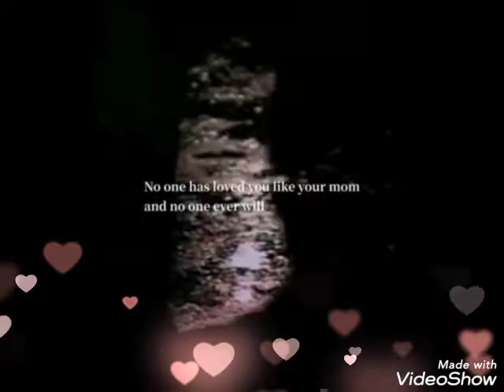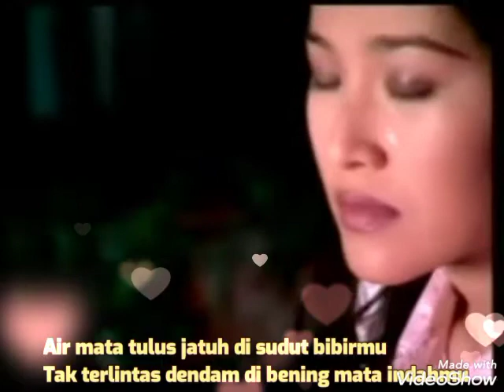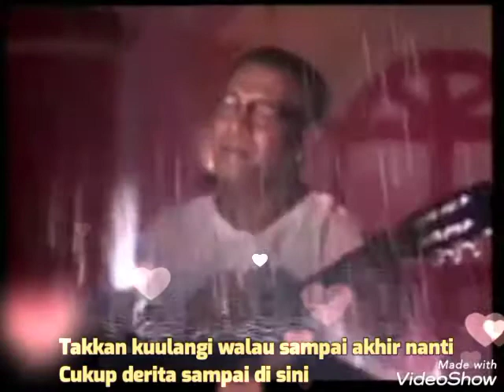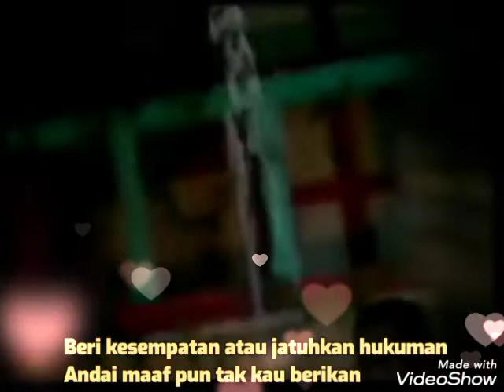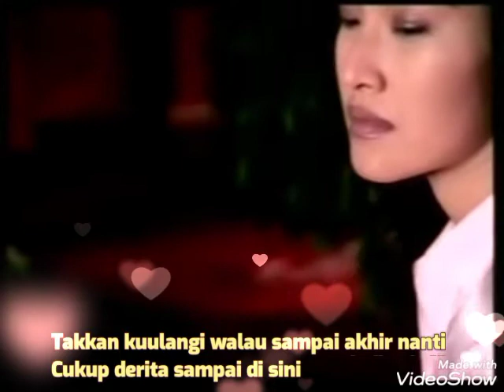BIARLAH BULAN BICARA - BROERY MARANTIKA (@EkoKimianto )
BIARLAH BULAN BICARA
Voc. BROERY MARANTIKA

Bulan sabit yang jatuh di pelataran
Bintang redup tanpa cahaya gemintang
Langkah tanpa arah sesat di jalan yang terang
Aku yang terlena dibuai pelukan dosa

Ingin pulang membalut luka hatimu
'Ku pun tahu betapa pedih batinmu
Beri kesempatan atau jatuhkan hukuman
Andai maaf pun tak kau berikan

Air mata tulus jatuh di sudut bibirmu
Tak terlintas dendam di bening mata indahmu
Aku yang merasa sangat berdosa padamu
Masih pantaskah mendampingimu?

Biarlah bulan bicara sendiri
Biarlah bintang 'kan menjadi saksi
Takkan kuulangi walau sampai akhir nanti
Cukup derita sampai di sini

Masih pantaskah 'ku mendampingimu?

Oh, biarlah
U-uh, biarlah